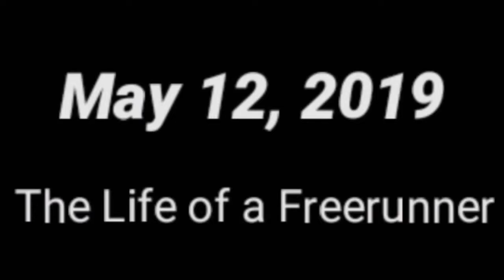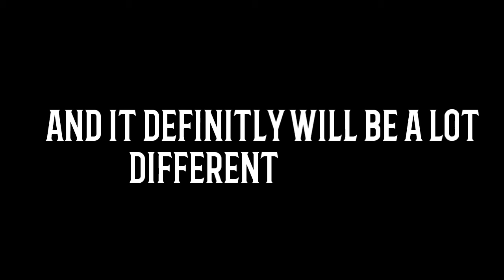IT ISN'T ALWAYS EASY DOING FLIPS (Got This 1 Line After An Hour)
Something to show the new flippers out there and possibly something for the people that have been doing flips for awhile to show them that it's not always first try that you land something you want. We had a great mother's day training together and we finally got to train at silvo again that day too! Not to mention, it's also the first time I got to train outside with Calvin again too. super fun session, lot of flips, and a lot of funny fails and progression.

Thank you all so much for watching I hope you enjoyed. The next video will bee at prom. PeaceOutBroskies!